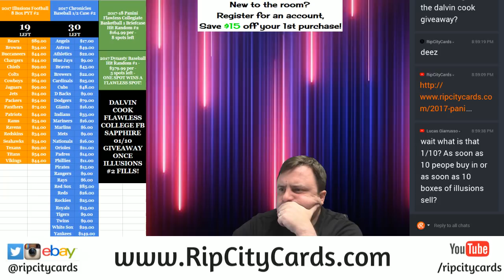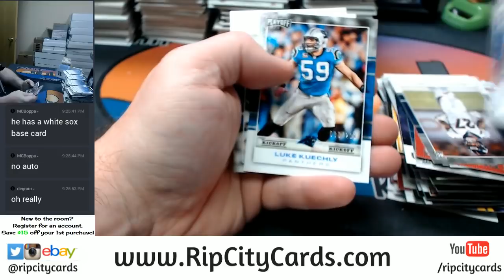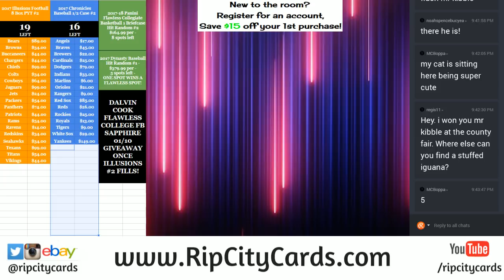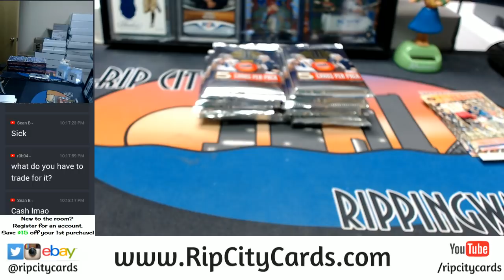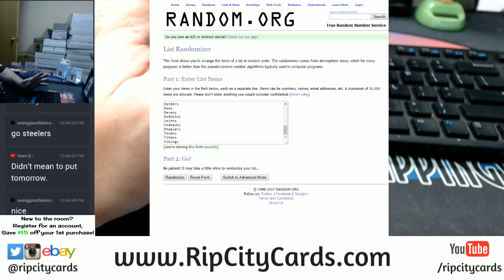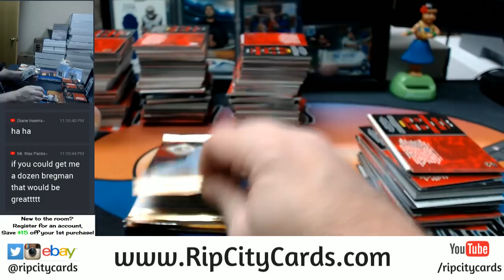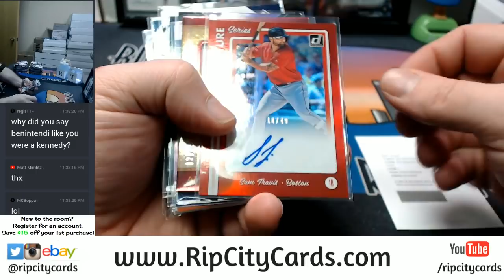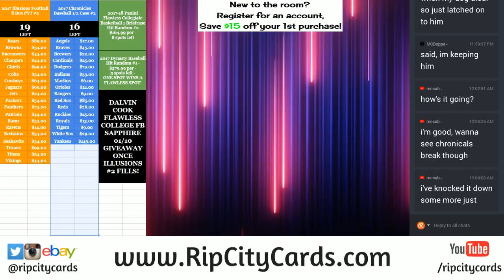RipCityCards Live Stream